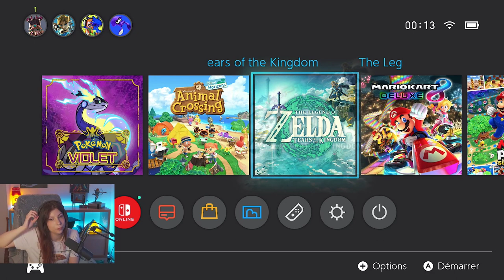ENFIN - The Legend of Zelda: Tears of the Kingdom #1/2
Découverte de mon nouveau jeu préféré qui, comme je le dis, ne sera pas fait en let's play (j'y jouerai tranquillou de mon côté) , mais on découvre quand même le jeu ensemble !